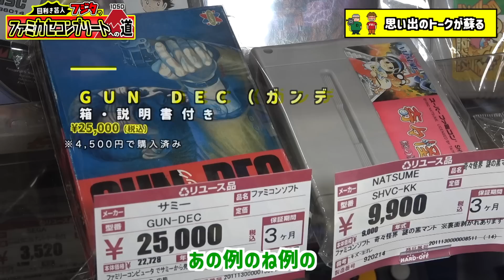【200万円でファミカセコンプリvol.46】撮影中のフジタの体に異変が……それでも過去最安＆お得”説付き”ソフトを発見する！【フジタのゲームダイバー】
「コンプリ企画」とは、ゲーム芸人フジタが「ゲームダイバー」運営チームのために、約1050本のファミカセをコンプリートする企画である！

★ルール　■予算は200万円　■ジャンク品はNG